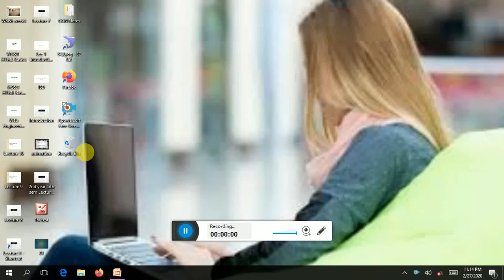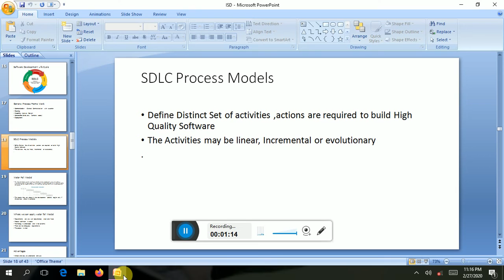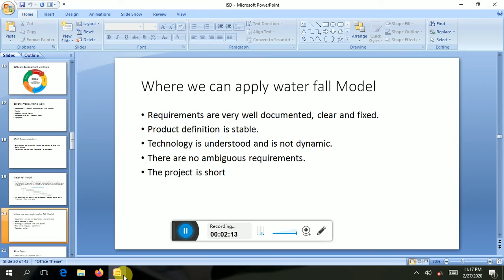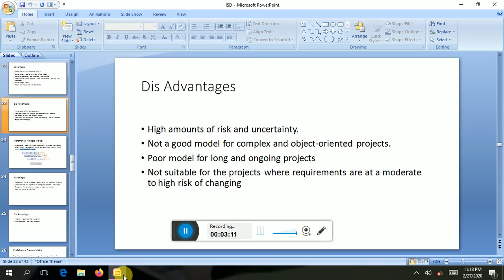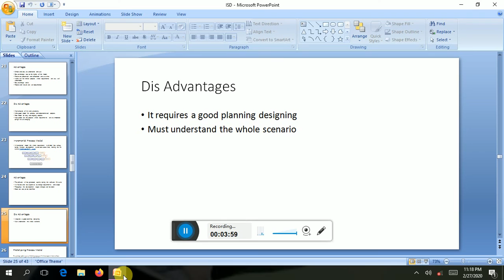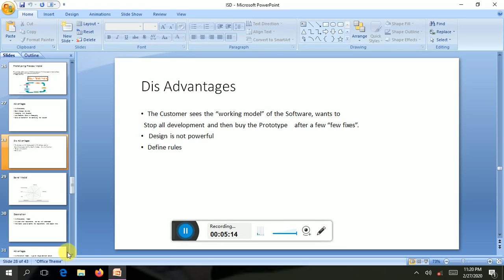WHAT IS SDLC?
SOFTWARE DEVLPMENT